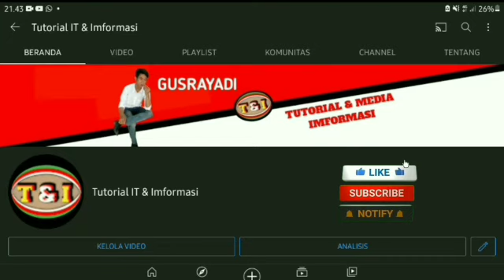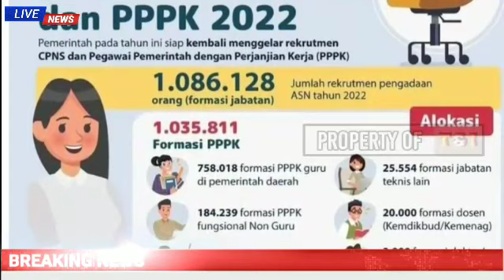Terbaru🔴Pemerintah MEMBATALKAN Penghapusan Honorer 2023, Ini Penjelasan Langsung Dari BKN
Pemerintah MEMBATALKAN Penghapusan Honorer 2023, Apa Sebabnya? Simak Penjelasan BKN, Langsung dari Bima Haria.